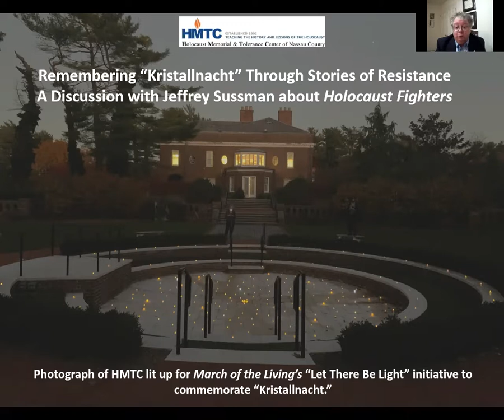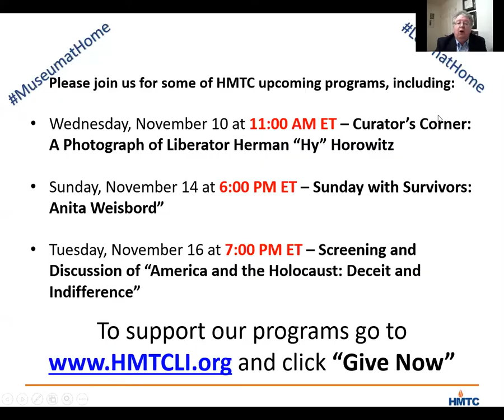Remembering Kristallnacht Through Stories of Resistance: Jeffrey Sussman and "Holocaust Fighters"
HMTC marks the anniversary of “Kristallnacht,” the state-sponsored attack on Jews that was launched by the Nazis on the night of November 9, 1938, with a program that emphasizes the role of resistance during the Holocaust. The program focuses on a presentation by author Jeffrey Sussman about his newest book "Holocaust Fighters: Boxers, Resisters, and Avengers, "which focuses on five boxers, four Jews and one Sinti, who fought back, unwilling to passively accept their fate as dealt to them by the Nazis.